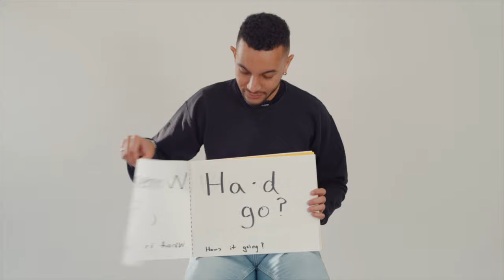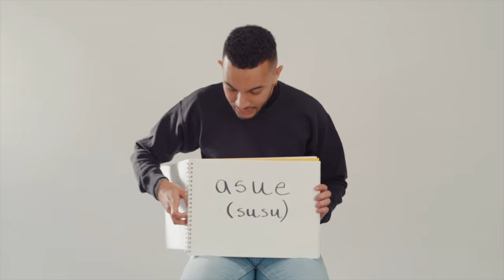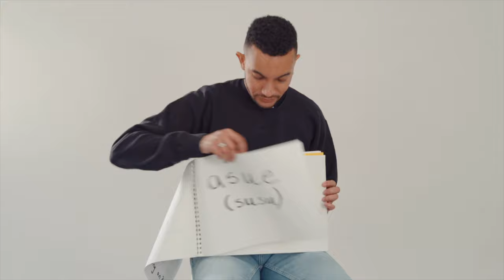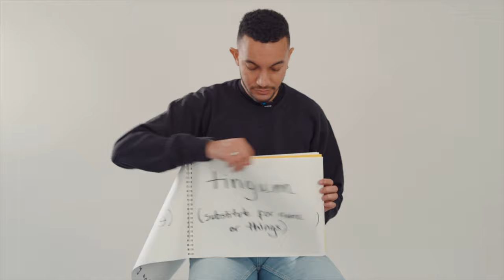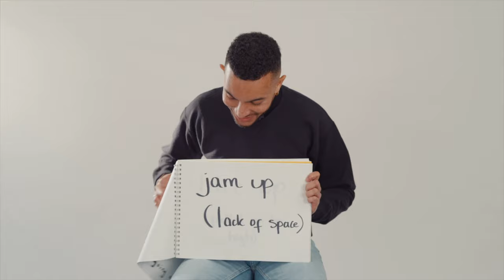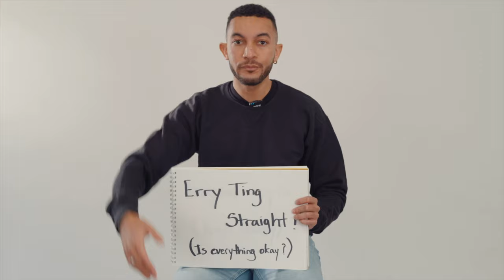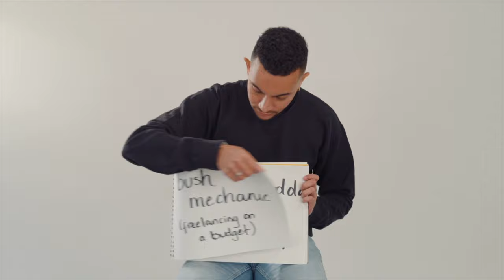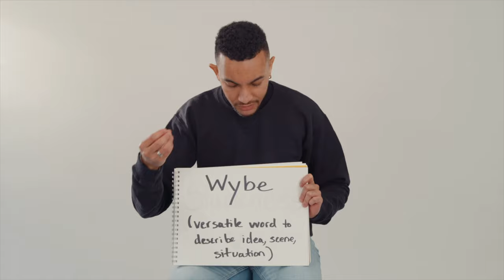iv. Bahamian Creole 101: Words & Phrases (4 of 5)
Creole is defined as “a mother tongue formed from the contact of two languages through an earlier pidgin stage.”

With that knowledge we present you with our brand new mini video series titled ‘Bahamian Creole 101.’ The purpose of this video project is to inform individuals who are outside of the culture on how to speak The Bahamian tongue which is heavily influenced by the English language. The other purpose is to eradicate the xenophobic dialogue surrounding the word “creole” for individuals who were born and raised into the culture.

In part four of the series titled “iv. Words & Phrases,” we explore a handful of cultural one liners that Bahamians use in everyday life to express feelings and to deal with a variety of scenarios. Sit back and enjoy the video.

Filmed by: 1818ContentStudio.com